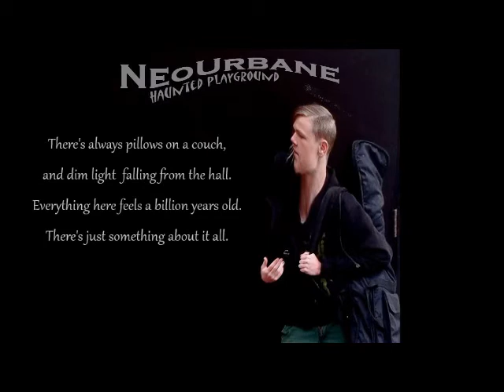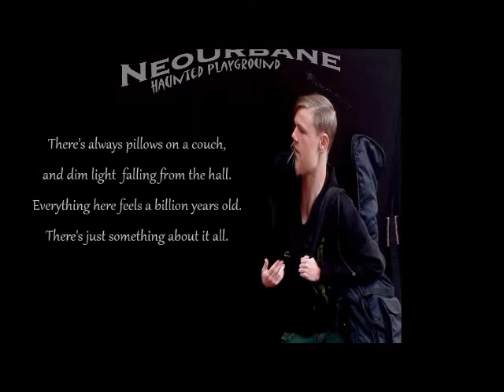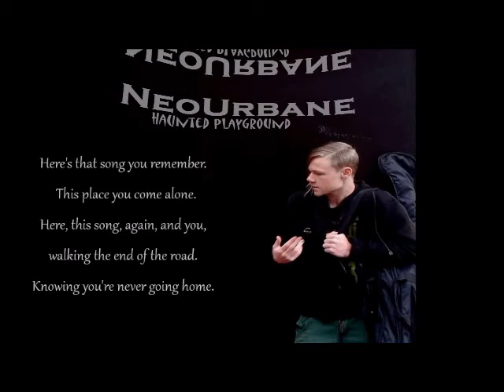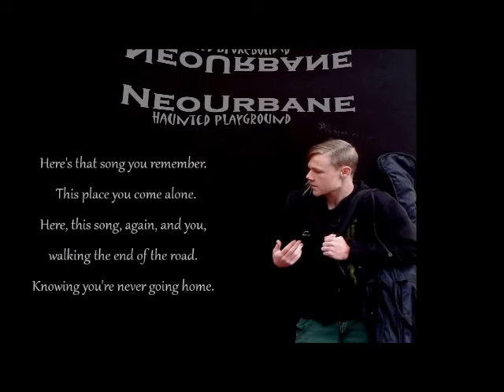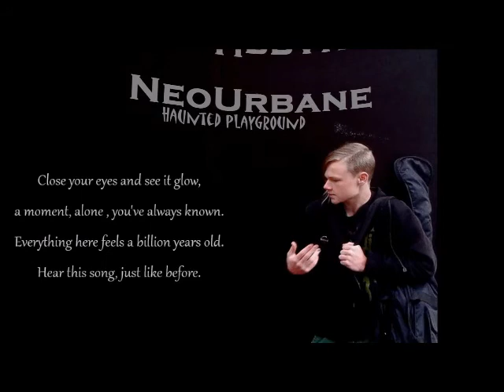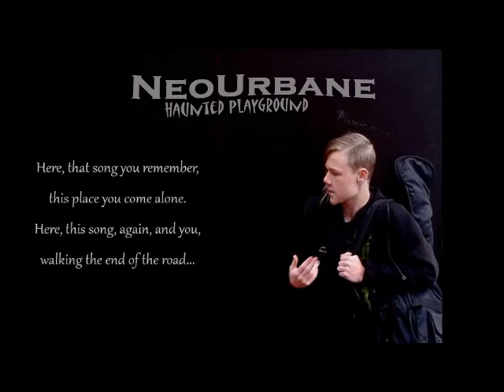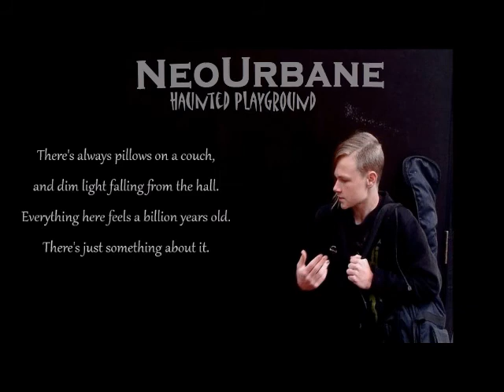"Here, This Song Again" by ÆRo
Very moody and unique song.  Off of his 7th album: NeoUrbane.